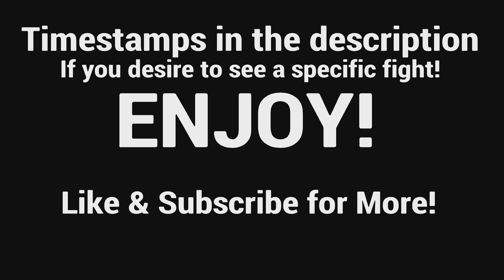PolyPython Best Moments #32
Hey everyone, surprise Wednesday upload! In this video I beat the Fire Giant, Maliketh the Black Blade, and more bosses! Shoutout to my fellow tarnished JKBmiller72 for helping me beat Maliketh!

Timestamps:
00:00-00:05 Intro
00:06-02:02 Fire Giant
02:03-04:51 Maliketh, The Black Blade
04:52-06:01 Rykard, Lord of Blasphemy
06:02-06:43 Commander Niall
06:44-07:29 Erdtree Avatar
07:30-09:13 Godefroy the Grafted
09:14-09:42 Night’s Cavalry
09:43-10:03 Outro